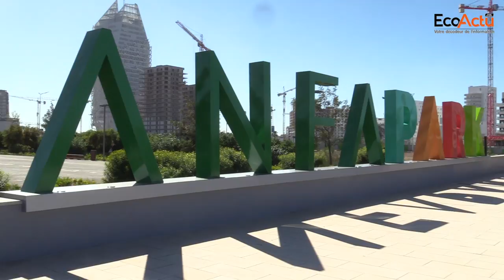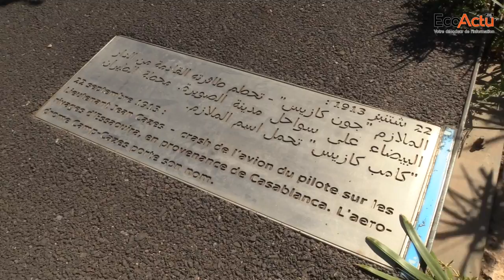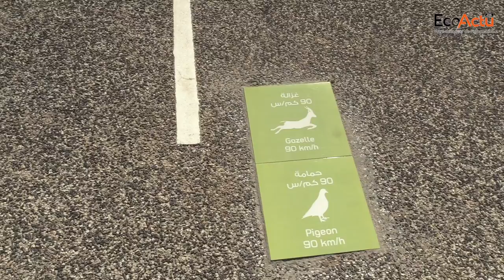Anfa Park ouvre ses portes aux Casablancais